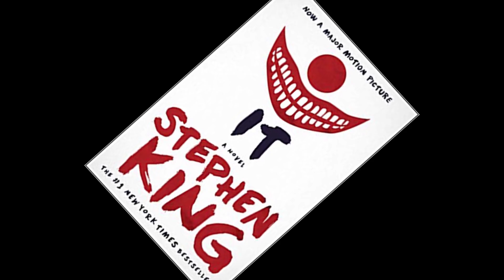La Critique Glauque #103 : It - Chapitre 2 (2019)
J'AI ENFIN MON COMPTE UTIP !
Donc n'hésite pas à m'aider GRATUITEMENT en regardant une petite pub !

Aujourd'hui, nous revenons sur le deuxième épisode de "ça", la nouvelle adaptation du célèbre roman de Stephen King.  Et selon moi, qu'est ce que ça donne ?  J'espère que ça vous plaira !

Bonne soirée !